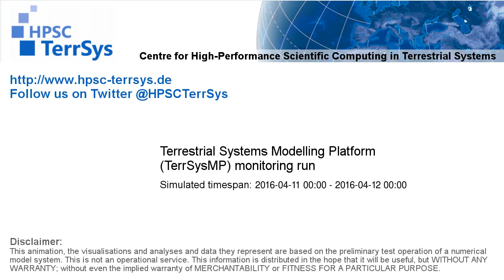TerrSysMP monitoring run 2016-04-11 - water table depth change - NRW (24h)